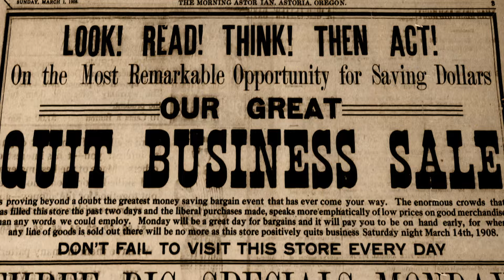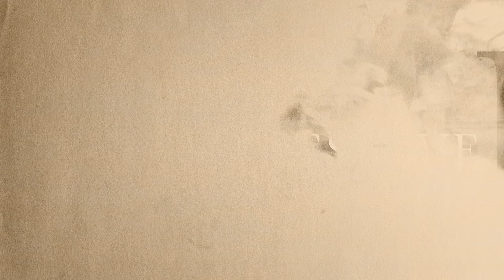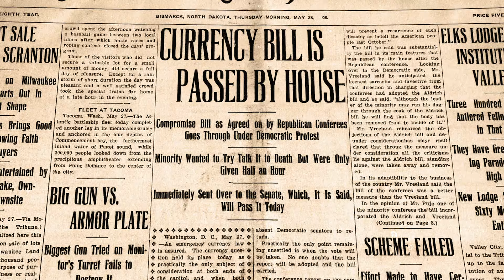The Crisis That Ended the Gilded Age and Started the Federal Reserve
Experts discuss the crisis of 1907 in The United States and Canada and examine how each country dealt with the financial disaster.